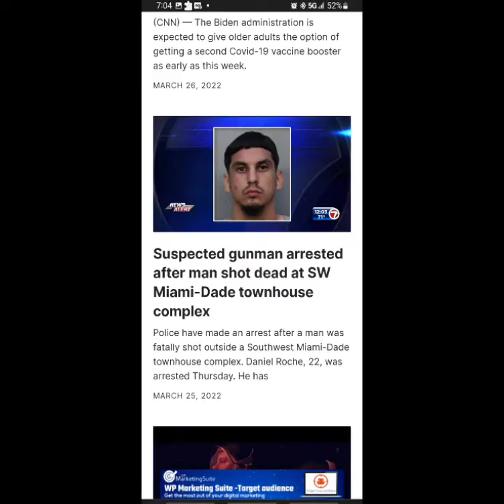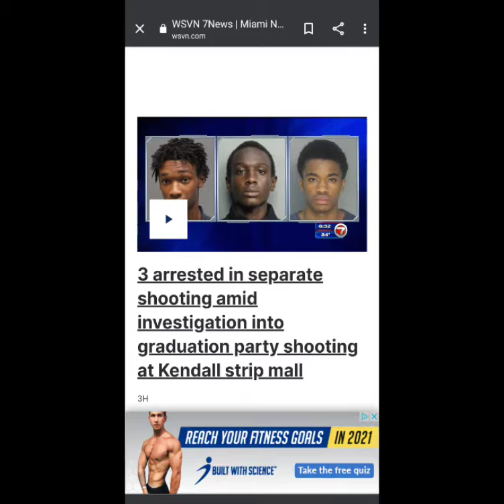Why is there so much crime in South Florida?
These are just a few of the news headlines I saw in the last few months.